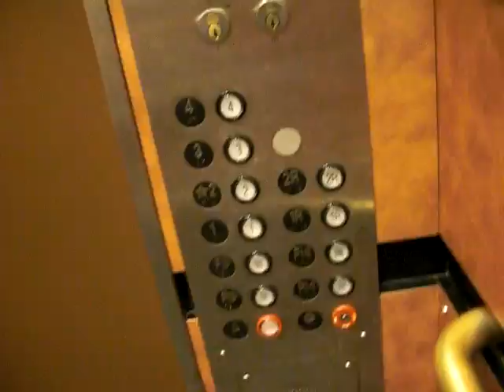Montgomery/Kone Elevator at McDermott Library (up)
From basement to lobby in McDermott Library at University of Texas at Dallas (Richardson, TX).